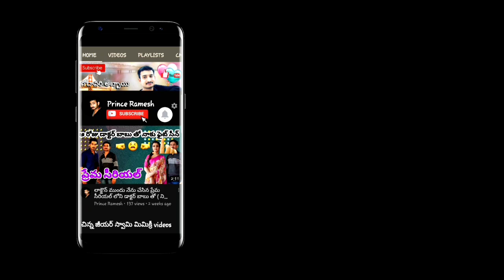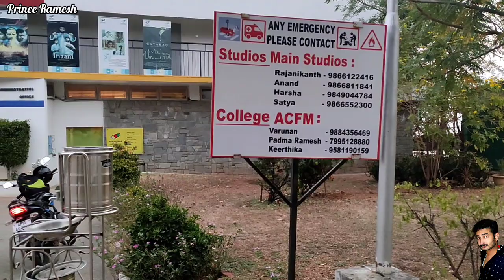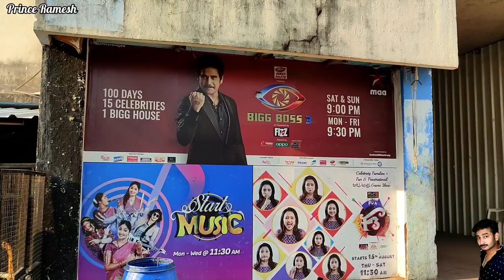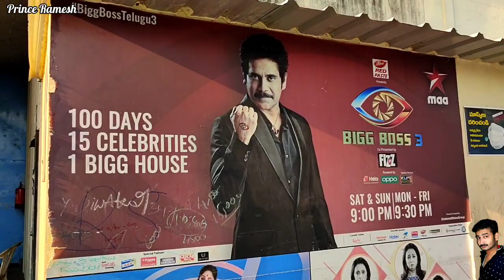అన్నపూర్ణ స్టూడియోస్ లో వేసే సెట్స్ అలాగే లొకేషన్స్ ఎలా ఉంటాయో మీరు చూస్తే ఖచ్చితంగా ఆశ్చర్యపోతారు 😳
Hi friends 👋 I'm yours 🙋🏻‍♂️ Prince Ramesh...

Today My Video is అన్నపూర్ణ స్టూడియోస్ లో వేసే సెట్స్ అలాగే లొకేషన్స్ ఎలా ఉంటాయో అనేది ఈరోజు నా వీడియో లో మొత్తం చూపిస్తున్నా. ఈ వీడియో పూర్తిగా  చూసి మీ అభిప్రాయం నాకు కామెంట్స్ లో చెప్పండి 😊👍

Watch my full video 😊👈 don't skip the video Friends..🤗😋😍